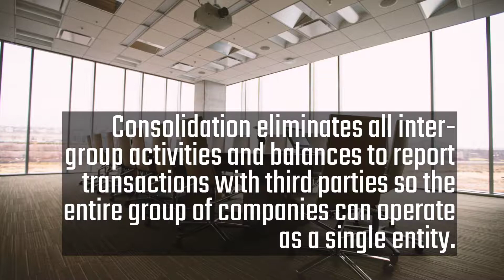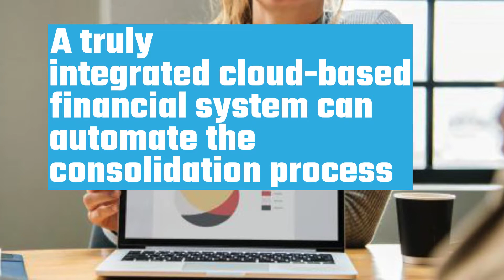Financial Consolidations for Multi Entity Healthcare Organizations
Whether it’s a multi-practice clinic, a group of long-term-care providers, or a network of hospitals, stakeholders need to understand various lines and businesses, allocate capital, and fund the organization.